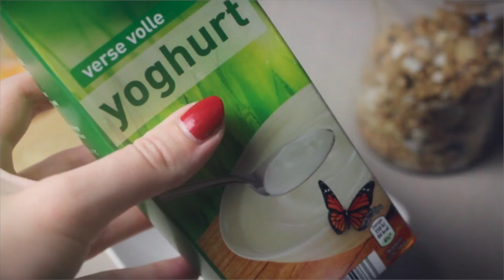5x onze favoriete ontbijtjes! - FEMME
Ontbijten is natuurlijk super belangrijk. Daarom zie je in deze video ons favoriete ontbijt! Waarmee ontbijten jullie graag?

VRIJDAG: G-DAY (guest of gezamenlijke video)
Femme is een lifestyle channel voor vrouwen. Elke doordeweekse dag wordt er een nieuwe video geupload. Wij maken video's over alles wat vrouwen bezighoudt. We gaan ook verder dan alleen beauty, fashion, lifestyle, food, entertainment, sport, gezondheid en lifehacking. Wij willen het leven van een vrouw makkelijker maken. Verwacht dan ook heel veel meer dan shoplogs, DIY (Do It Yourself), tips, tutorials en how to's, make up looks, lookbooks, tags, challenges en outfit video's. Veel plezier met kijken en laat even een comment achter! -X- Jiami, Charlotte, Mascha, Sharon, Manon en Sanny